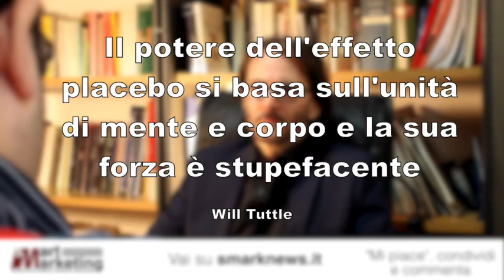Sai davvero cos'è l'effetto placebo?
Continuano le nostre indagini nel mondo delle pseudoscienze. In questa seconda puntata della rubrica “Il sonno della Ragione” parleremo del farmaco più potente al mondo, del medicinale che cura un’infinità di malattie, così efficace da essere utilizzato per testare tutti gli altri farmaci. Un ritrovato medico eccezionale, insostituibile e miracoloso, anche se è una semplice pasticca di acqua e zucchero. In questa puntata parleremo del potente “Effetto Placebo”, di quanto sia importante in medicina e di come sia forte la sua influenza sui meccanismi di autoinganno.

Perché, come disse il grande saggista Will Tuttle: “Il potere dell’effetto placebo si basa sull’unità di mente e corpo e la sua forza è stupefacente”.

Ne parliamo nella seconda puntata della nostra nuova rubrica video “Il sonno della Ragione” con il nostro Direttore Responsabile Raffaello Castellano e il nostro esperto, lo Psicologo Armando De Vincentiis, socio emerito del Cicap, direttore della collana “Scientia et Causa” C1Vedizioni, divulgatore scientifico e debunker.